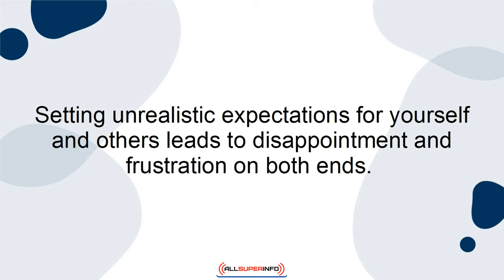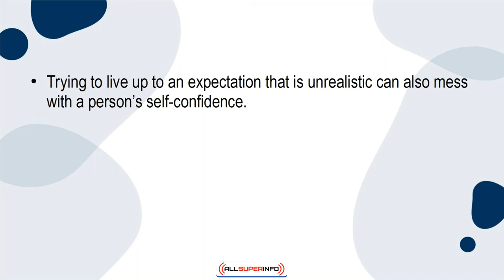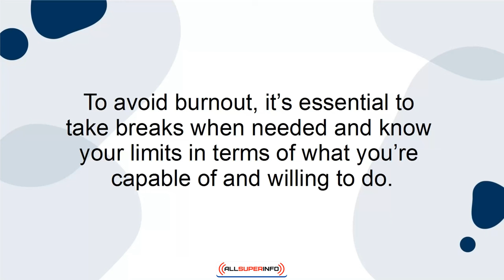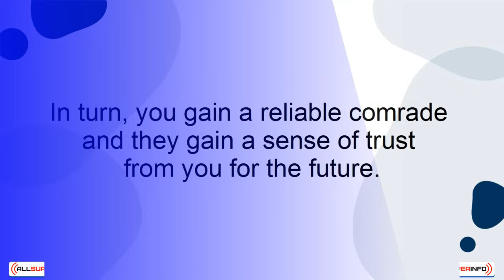01 5 Consequences of Unrealistic Expectations